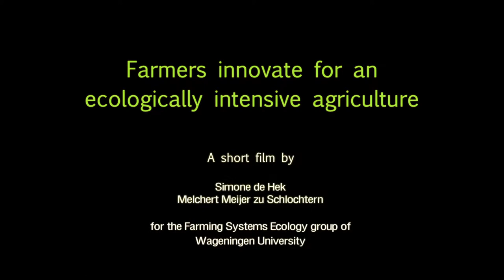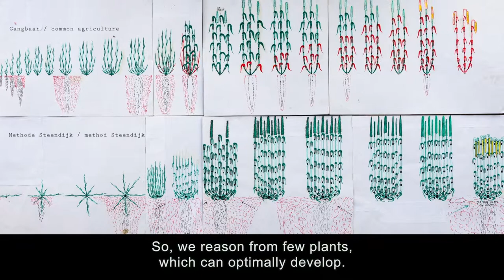Farmers innovate for an ecologically intensive agriculture.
A short film in which farmers describe their innovations to restore degraded soils in Africa or to obtain high cereal yields with organic farming in the Netherlands, shown during the inaugural lecture of Wageningen University Professor Pablo Tittonel ( Farming Systems Ecology). A Greendocs production by Simone de Hek and Melchert Meijer zu Schlochtern, Images from Tanzania are a courtesy of the African Conservation Agriculture network (ACT), from the film 'Feeding the soil or Feeding the cow'.